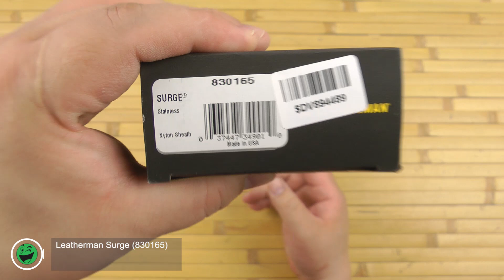Распаковка Leatherman Surge 830165